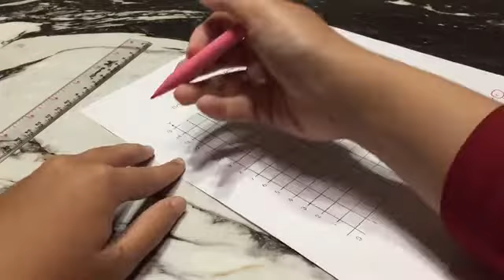Coordinates for Primary 5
Math Cambridge Curriculum
Marshall Cavendish Education
Created by FirstOkt